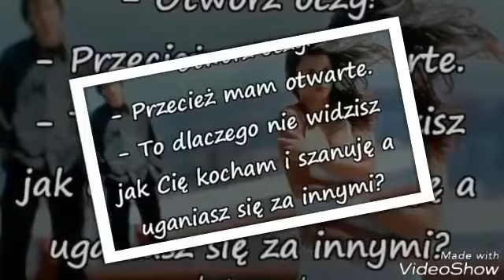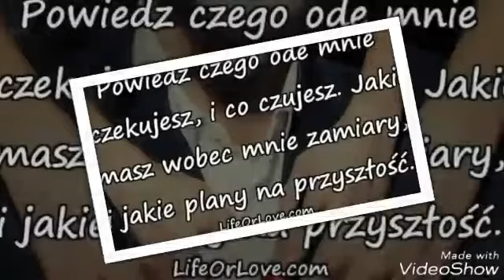Uczucia to nie zabawka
Jeśli Wam się filmik podoba zostawcie łapkę w górę oraz suba :) Z góry Dziękuję :)